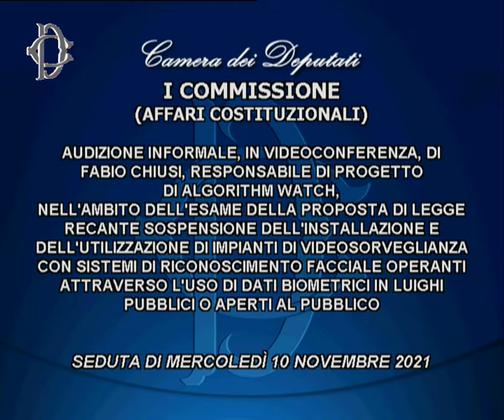Sospensione installazione impianti videosorveglianza con riconoscimento facciale all’aperto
La Commissione Affari costituzionali, nell’ambito dell’esame della proposta di legge recante “Sospensione dell’installazione e dell’utilizzazione di impianti di videosorveglianza con sistemi di riconoscimento facciale operanti attraverso l’uso di dati biometrici in luoghi pubblici o aperti al pubblico”, ha svolto l’audizione di Fabio Chiusi, responsabile di progetto di Algorithm Watch.
10 Novembre 2021 ore 15:15